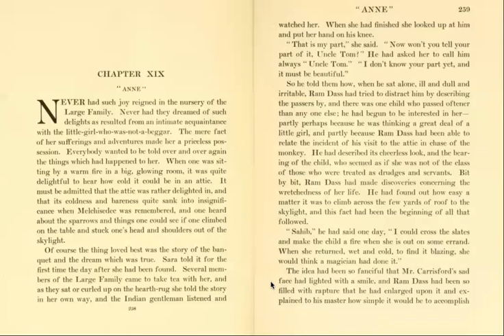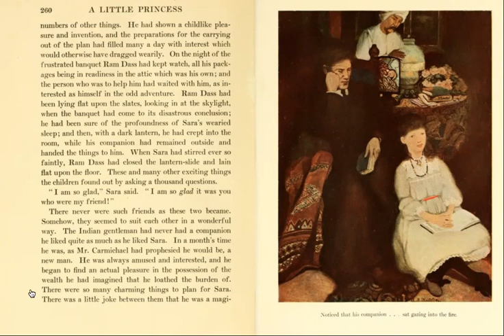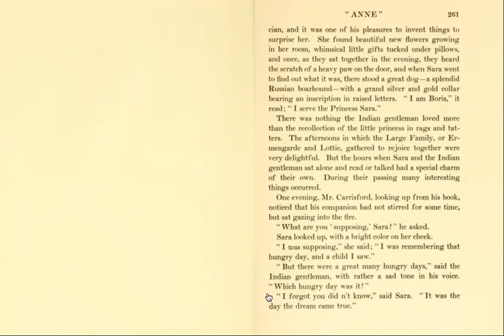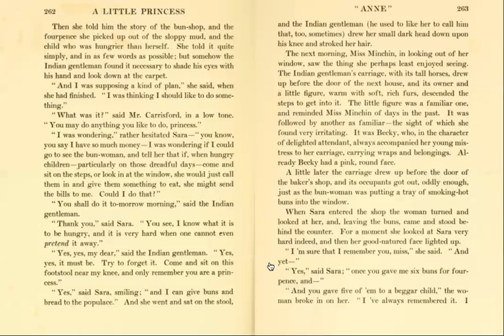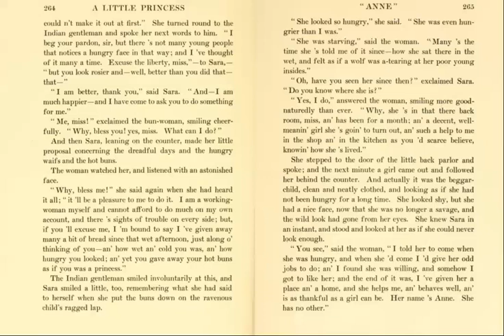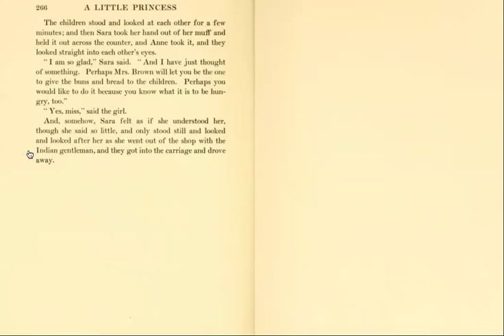A Little Princess - Chapter XIX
Reading Chapter XIX from A Little Princess by Frances Hodgson Burnett.